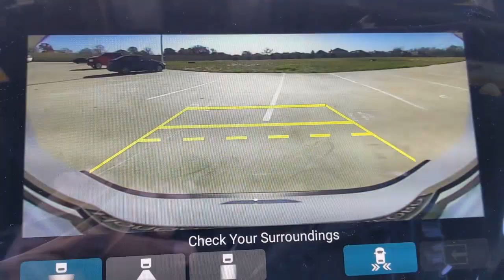2023 Honda Passport Weatherford, Fort Worth, Granbury, TX H23056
Sonic Gray Pearl New 2023 Honda Passport TrailSport available in Weatherford, Texas at Honda of Weatherford. Servicing the Fort Worth, Granbury, TX area.